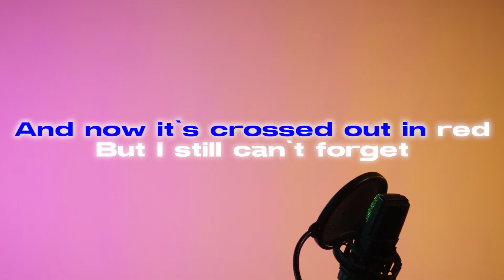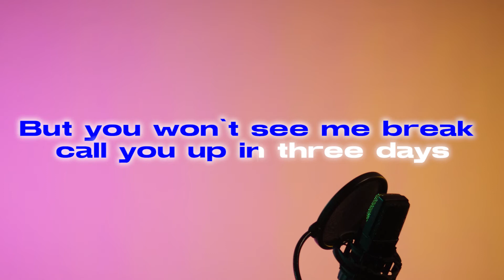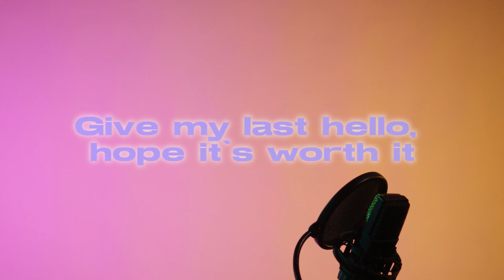Here's Your Perfect - Jamie Miller | Chill Pill Karaoke Version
Chill Pill Karaoke Version dari Geisha yang berjudul  Lumpuhkanlah Ingatanku

Judul :Here's Your Perfect
Cover by  @Anov Aldrin

Dipopulerkan oleh  @jamiemillmusic
Pencipta lagu : Bendik Moller, Gian Stone, James William Miller, Salem Ilese Davern

Credits :

- Executive Producer : Musikindo Karya Irama

- Producer : Ivan Dewanto | @ivandewanto

- Line Producer : Raditya Arundika | @radityaarundika

- Creative Director : Oscar Christya | @icegrims

- Music Producers : Denny Indrajaya | @denny.indrajaya, Theo Kurniawan | @theokurniawan, Reza Eka Putra | @rezaeph

- Live Recording Engineer : Oscar Christya | @icegrims

- Gaffer : Tonie Mitrak | @tonay_mitrak

- Mixing & Mastering Ivan Dewanto | @ivandewanto

- Videographer & Video Editor : Ardha Maulana | @ardhamaulana, Ahmad Fakhri | @fakhrimaru